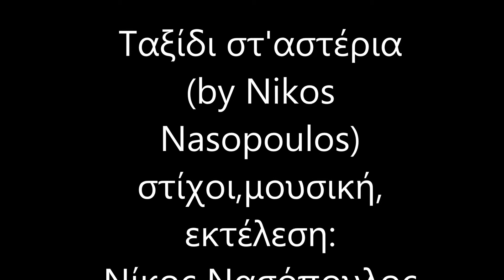ΤΑΞΙΔΙ ΣΤ'ΑΣΤΕΡΙΑ (by Nikos Nasopoulos)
''ΤΑΞΙΔΙ ΣΤ'ΑΣΤΕΡΙΑ'',στίχοι,μουσική,εκτέλεση:Νίκος Νασόπουλος,γραμμένο το 2014,σε καινούργια εκτέλεση